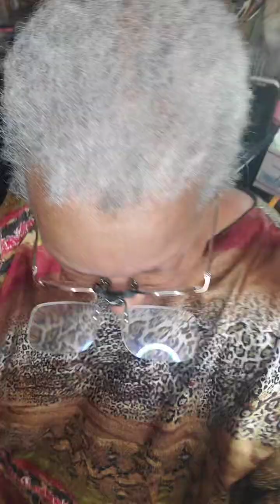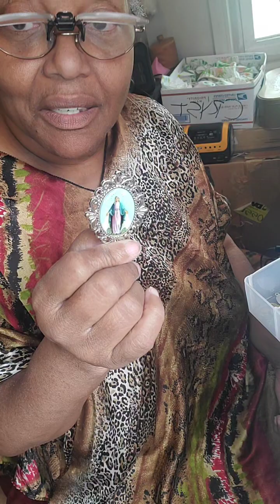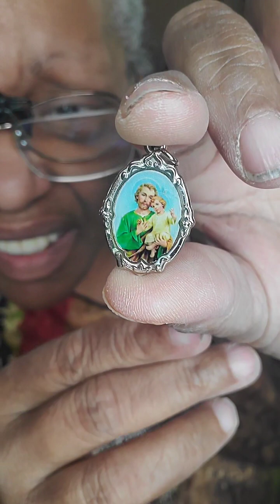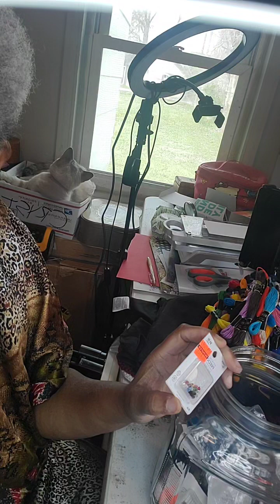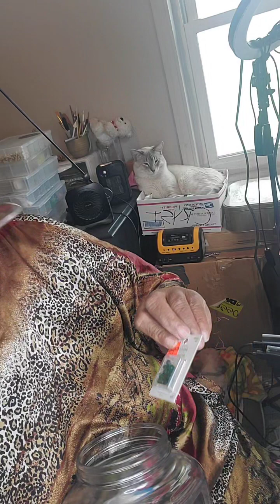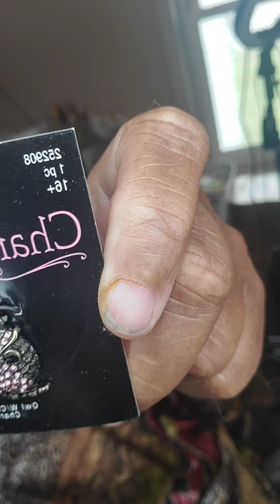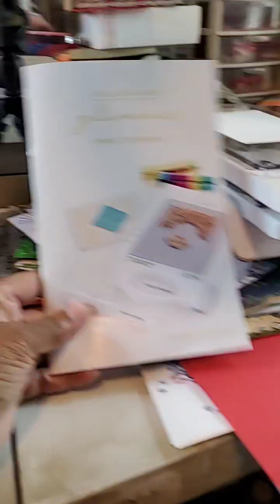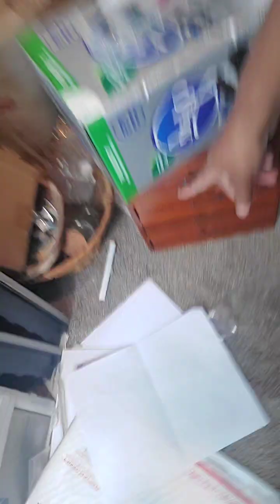todays tt live APPOLOGIES and thanks to RYAN not van im sorry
yeah yeah I was in a hurry I didn't read the label and I'm very very sorry ryan.